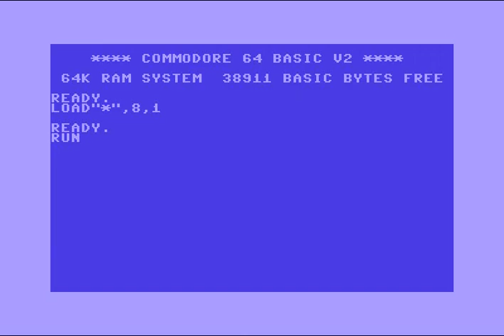Cherubs Intro 3 ! Commodore 64 (C64)